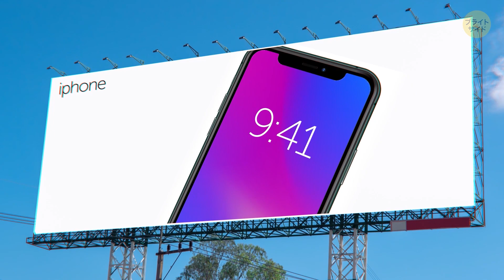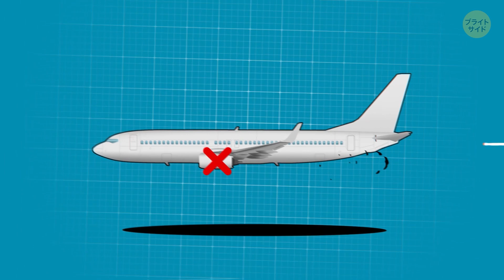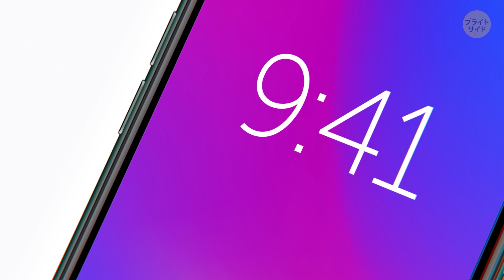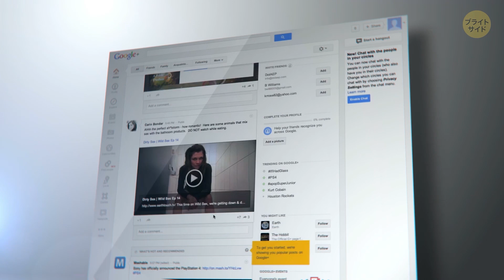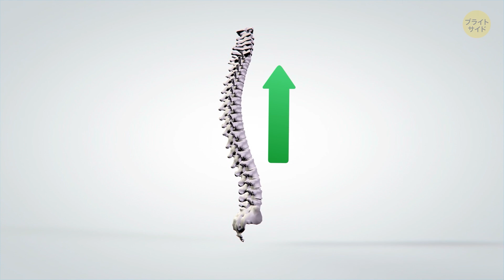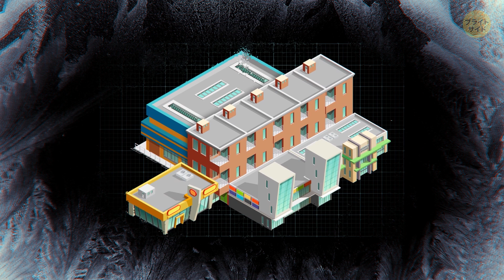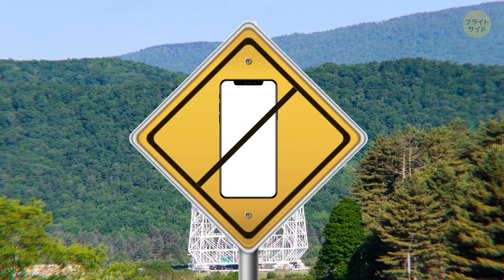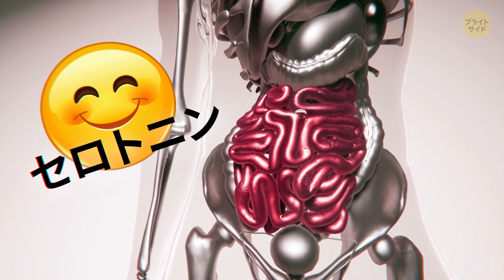グレープアイスがシャーベットばかりの理由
郵便配達に猫が使われていた？世界には面白いトリビアがたくさん！

緑の氷山や月の塵アレルギー、しゃっくりが続いた世界記録などなど驚きの情報をぜひお楽しみに！

セスナ機を丸ごと食べてしまったフランス人がすべてを食べきるのにかかった時間はなんと２年。

世界にはおかしなことをする人がたくさんいるものですね。

さあ、ぜひご覧あれ！

声の提供

Koji Asano